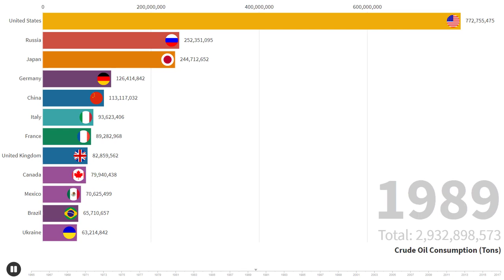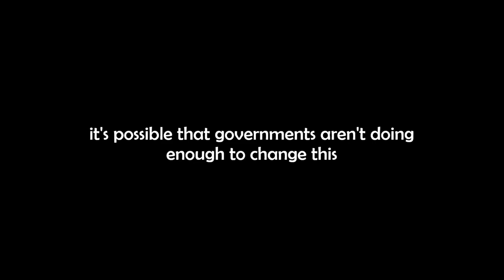Crude Oil Consumption in the World❕❗ (1965 - 2017) 🚀🚗💨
This is just a sample of the large amount of oil that we consume in the world, this continues to increase and the planet does not resist anymore.
Many important initiatives drive change. Electro-mobility and the generation of electricity with clean energy sources are the keys to reducing this unsustainable load that our planet experiences.
Let's not wait for the change to be dictated by our governments. From home we can initiate the change, adopting friendly practices with the environment.

Resource:
Photo by Priscilla Gyamfi, Unsplash
Photo by Singkham, Pexels